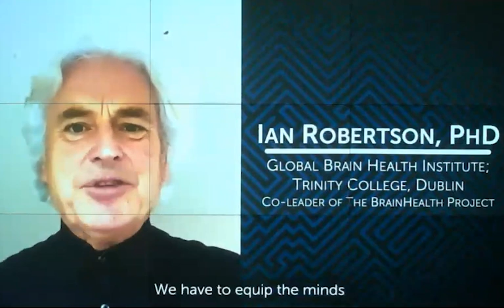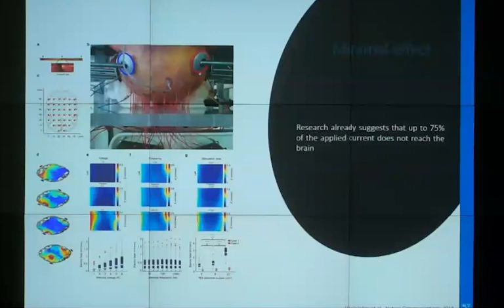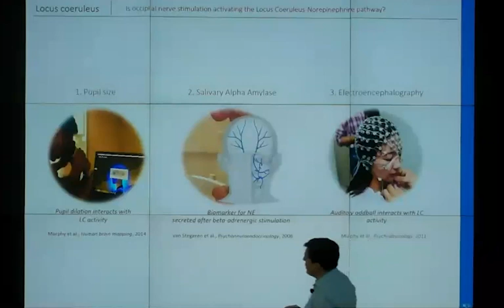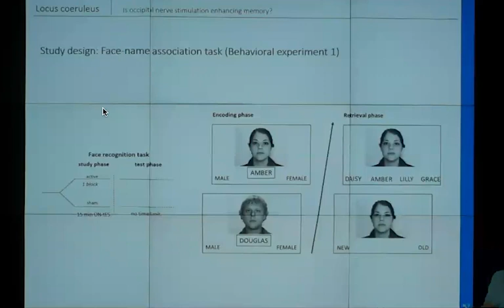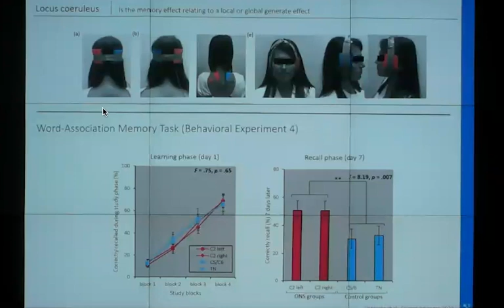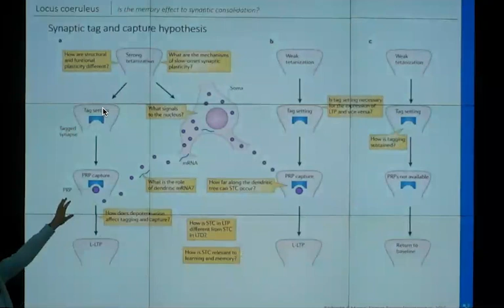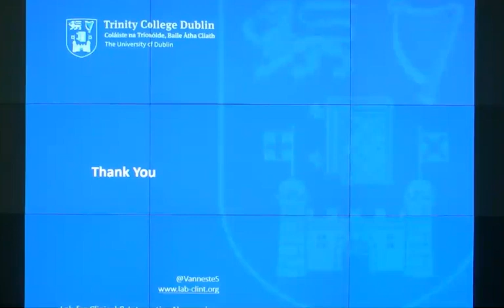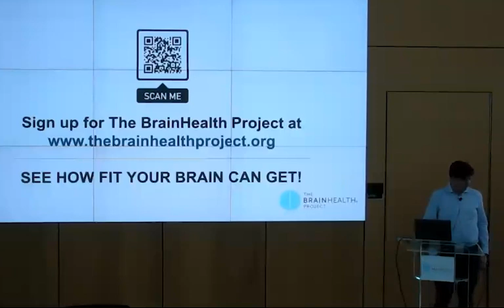Advances in Non-Invasive Treatments for Age-Related Cognitive Decline with Sven Vanneste, PhD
The pharmaceutical industry has been largely unsuccessful at impacting either dementia or age-related cognitive decline, despite having invested billions of dollars. Various cognitive and lifestyle interventions (prescription of physical or cognitive exercises, dietary modifications, etc.) have had only limited success in counteracting age-related functional decline. Such protocols typically require long-term commitment by participants, limiting their feasibility. Recently, the pharma industry has begun to recognize the merits of medical devices and has turned its attention to device-based treatments. In this talk, Dr. Sven Vanneste focuses on non-invasive electrical stimulation as a potential tool to stimulate the release of the brain’s “natural drugs” in ways that avoid the complications of trying to artificially (i.e. pharmacologically) upregulate these neurotransmitters and its potential for brain health.

Sven Vanneste, PhD is a BrainHealth Project Collaborator, and Neuroscientist and Professor of Psychology at Trinity College Dublin

If you enjoyed attending this talk or watching the recording, you will be interested in joining The BrainHealth Project, a landmark study led by the Center for BrainHealth with an innovative approach to brain training that teaches you to focus on your own strengths and performance, empowering you to continue becoming the best version of yourself. It’s online, self-paced, interactive,  grounded in demonstrated science, and there is no cost to participate.